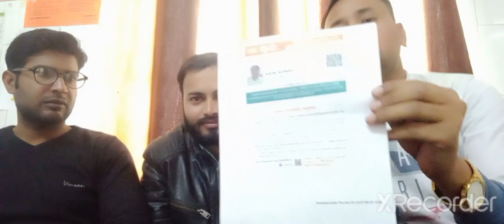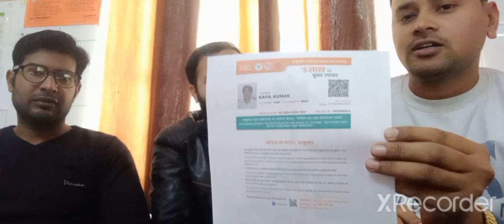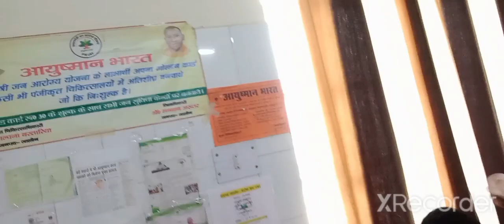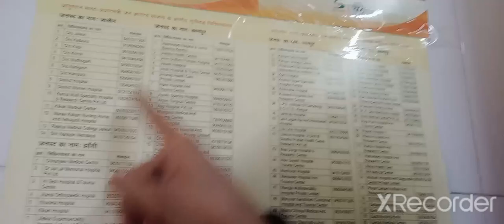आयुष्मान कार्ड बनबाने के लिए रजिस्ट्रेशन शुरु l गोल्डन कार्ड और आयुष्मान कार्ड में अंतर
Video is for educational purpose only copyright Disclaimer under Section 107 of the copyright Act 1976 allowance is made for fair use for purpose such as critcism comment ,news reporting, teaching,scholorship and research fair use is a use permitted by copyright statute that might other wise be infringing non-profit, educational or personal use tips the balance in favor of fair use………
@adharcardsolution इस video में मैने गोल्डन कार्ड और आयुष्मान कार्ड के काम क्या क्या है और कैसे बनेगा इसके बारे में बताया है आपको अच्छा लगे तो चैनल subscribe करे शेयर लाइक करे जिससे मैं इसी तरह आप लोगो के लिए महत्वपूर्ण जानकारियां लाता रहूं

ayushman bharat yojna how to apply
pradhan mantri jan ayogya yojana kya hai